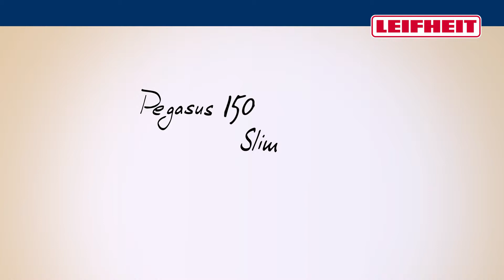Leifheit Pegasus 150 Slim sušák na prádlo